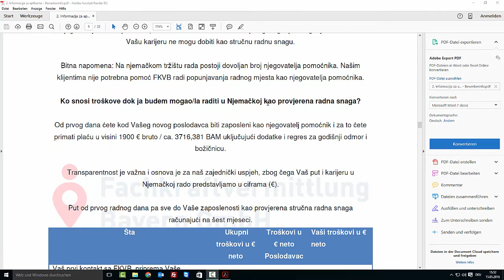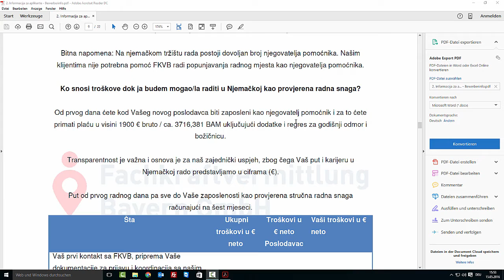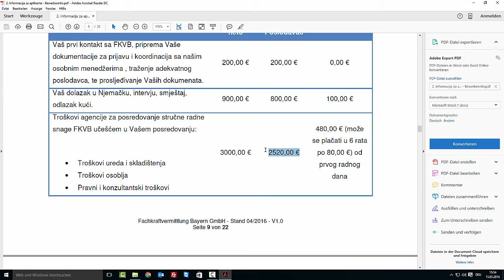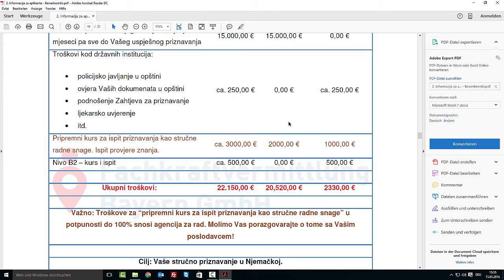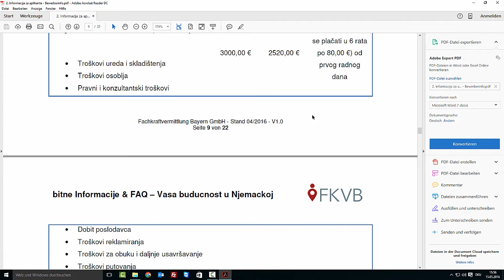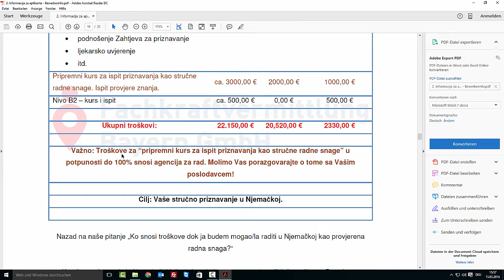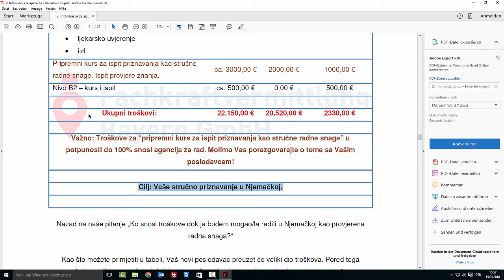Tvoji troškovi za život u Njemačkoj!